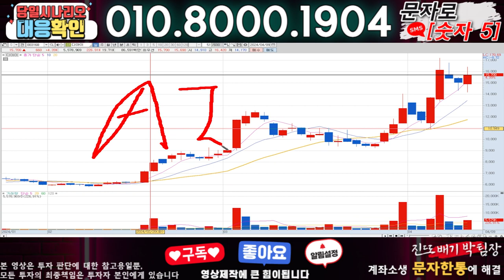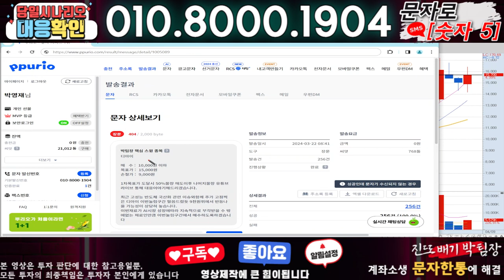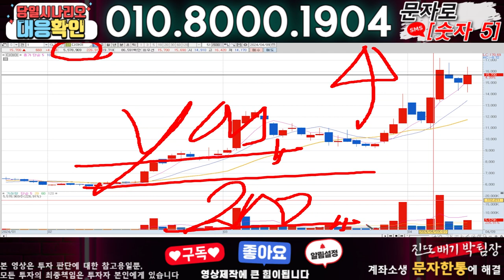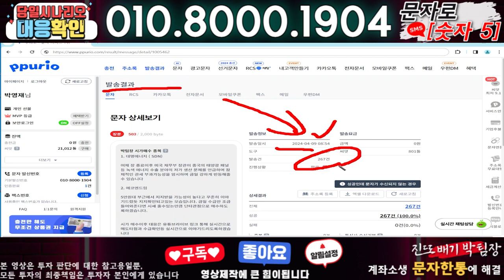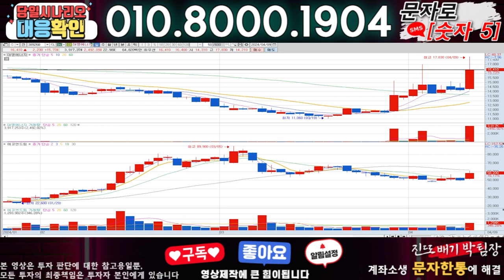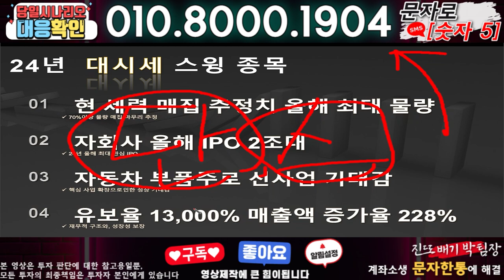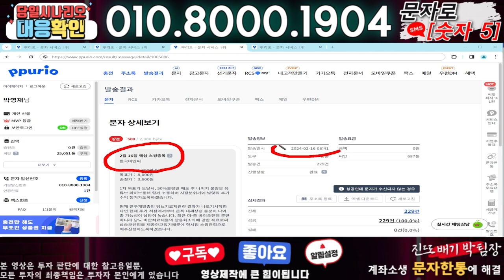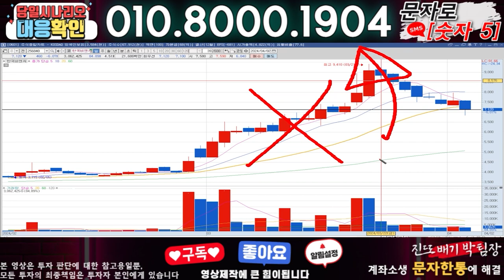디아이 ) 3분전 기습속보-공식입장발표!! 무슨일인가?